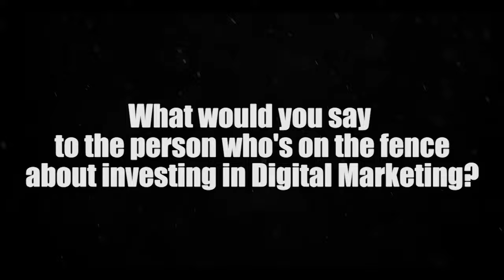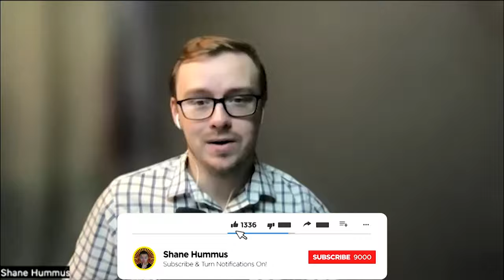From Victorias Secret To Dream Digital Marketing Job